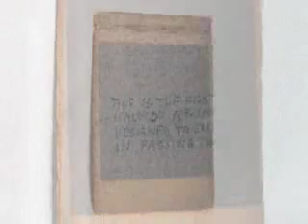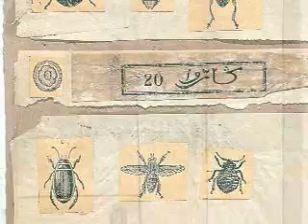Rauschenberg Early Work